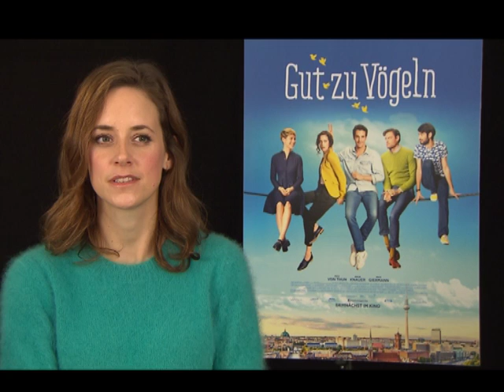Interview mit Anja Knauer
Interview mit Anja Knauer alias Merlin zum Film "GUT ZU VÖGELN"